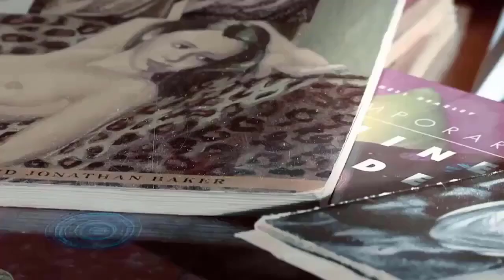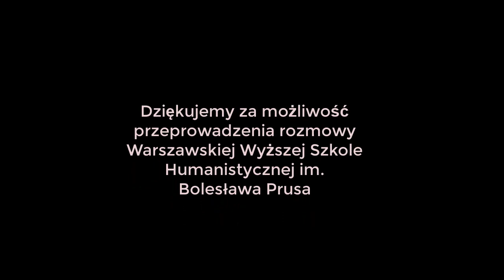Czas Na Kulturę (CNK) odc.40 Poszukiwacz złotych skarbów Ryszard Pikuła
Cześć,
W dzisiejszym odcinku mamy przyjemność przedstawić wam poszukiwacza skarbów Ryszarda Pikułe.
Będziemy rozmawiać czym w ogóle jest ta pasja, jak w Polsce można legalnie szukać skarbów co można znaleźć pod ziemią oraz dlaczego jest to tak ekscytujące.
Powiemy również o tym co należy zrobić ze znalezionym skarbem, gdzie można dołączyć się do grup eksploracyjnych w Polsce.
Zapraszamy do obejrzenia nowego odcinka 😁
Zapraszamy na nasze fanpage:

Rozkład jazdy:
0:00  Intro
0:55 Czym Robert Pikuła zajmuje się zawodowo
1:24 Poszukiwacz złotych skarbów
5:00 Największe skarby jakie znalazł Nasz Gość
8:40 Współpraca z Archeologami
9:55 Legalne sposoby poszukiwania
10:55 Czy prawo powinno zezwolić na poszukiwania
12:00 Złota moneta dlaczego została w Polsce
12:30 Gdzie jest złota moneta
13:50 Sprzęt do poszukiwań
14:50 Źli poszukiwacze skarbów
17:15 Najstarsza moneta znaleziona na ziemiach Polskich
19:00 Gdzie Nasz gość był na poszukiwaniach za granicą
21:00 Kultura i tradycja poszukiwania skarbów za granicą
23:40 Jak nastawić wykrywacz na monety
26:17 Plany wyjazdowe poszukiwań skarbów
27:50 Złoty pociąg gdzie go szukać?
29:20 Wiedza gdzie może być złoty pociąg
30:00 Podziękowania za udział w wywiadzie